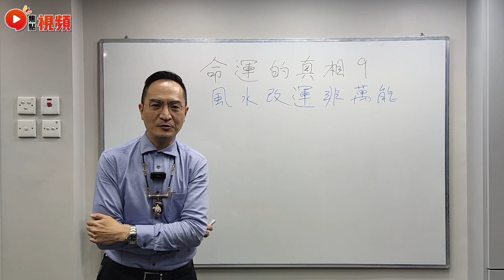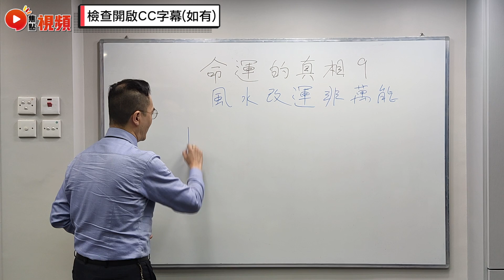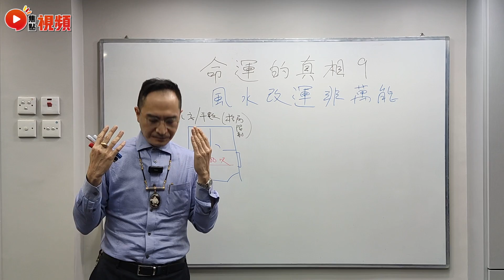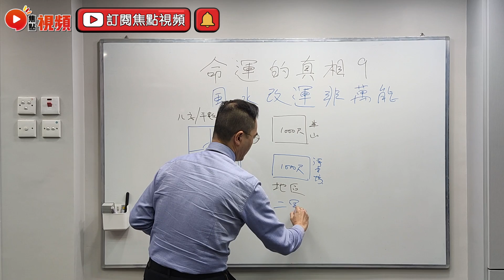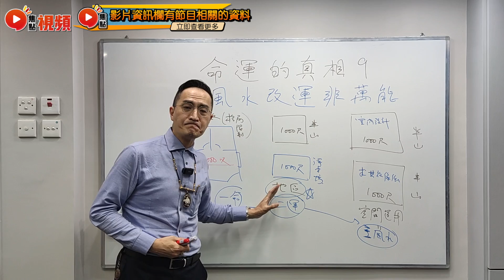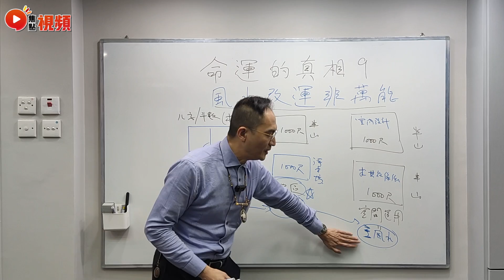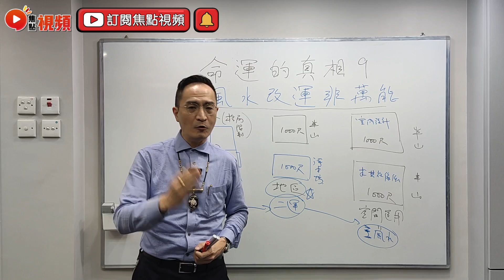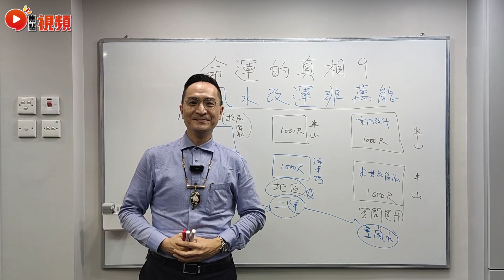命運的真相9：風水改運非萬能！風水佈局可以改寫人生？ 命運的真相 一命二運三風水 八字 算命 風水 《李應聰風水命理》 EP156 20221020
電話 － 94994888

2️⃣將網站Save低入您嘅「我的最愛」或者「書籤」
3️⃣試齊網站所有功能，萬萬不能錯過！